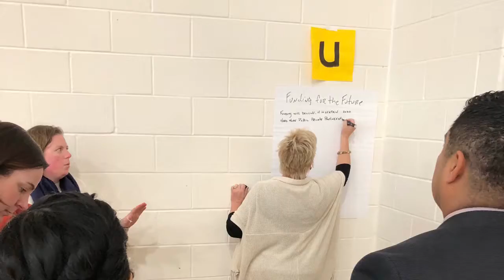2018 The Way Home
Photo and video montage of a facilitated Open Space Technology event with the purpose of addressing homelessness in the Houston, Texas and surrounding area.